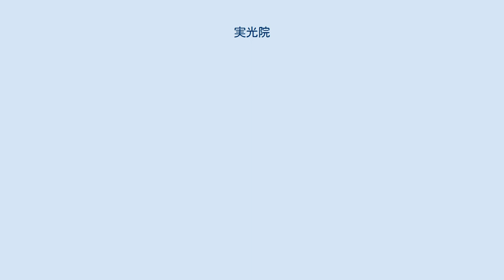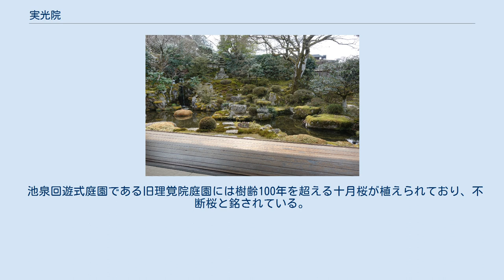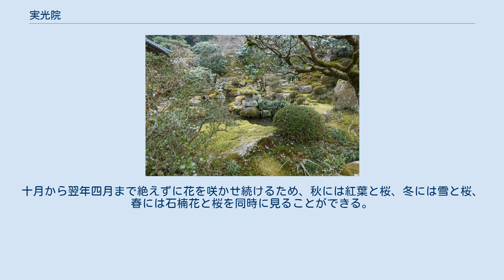実光院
実光院（じっこういん）は、三千院の北にある、京都府京都市左京区大原勝林院町に位置する天台宗の寺院。
勝林院の子院として建立された。
寺紋は細川桜である。
 実光院は応永年間に宗信法印によって復興され、元々は現・大原陵（後鳥羽天皇・順徳天皇の陵墓）が旧実光院であった。
現在はその向かい側に位置する。
旧実光院の境内に後鳥羽天皇と順徳天皇の遺骨を安置したのは、後鳥羽天皇第10皇子の梶井宮門跡尊快法親王である。
 元々は勝林院の子院として宝泉院・実光院・普賢院・理覚院・龍禅院などの僧坊が所在しており、実光院もその一つである。
 1919年（大正8年）に大原陵を整備するため宮内省の命令で無住となっていた理覚院・普賢院の二院を統合して、この両院の地に移転することとなった。
 京都大原にある実光院の床の間 1921年（大正10年）に建てられた。
本尊として延命地蔵菩薩座像が安置されており、脇侍には不動明王と毘沙門天が祀られる。
 床の間などには声明関係資料や楽器類が展示されており、バチが付属するものは自由に鳴らして実際に音色を確かめることができる。
 欄間には江戸時代中期の狩野派による十六詩仙画がかけられている。
 京都大原にある実光院の庭園 京都大原にある実光院の庭園 2種類の庭がある。
 池泉回遊式庭園である旧理覚院庭園には樹齢100年を超える十月桜が植えられており、不断桜と銘されている。
この桜は十月初旬に開花し、十一月中頃に秋の満開を迎える。
冬になると開花のペースが落ち花の量が減るがわずかづつ花を咲かせ、四月初旬に再び春の満開を迎える。
十月から翌年四月まで絶えずに花を咲かせ続けるため、秋には紅葉と桜、冬には雪と桜、春には石楠花と桜を同時に見ることができる。